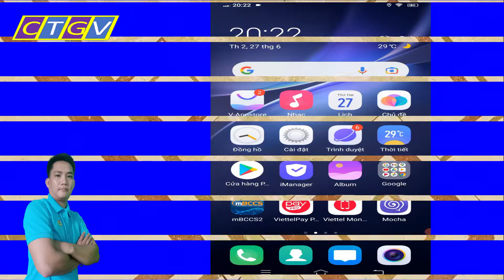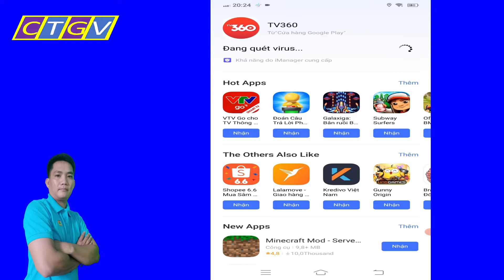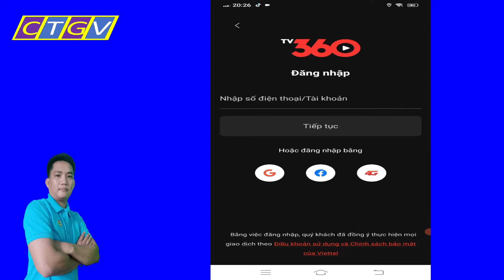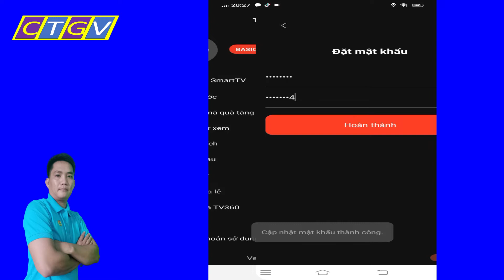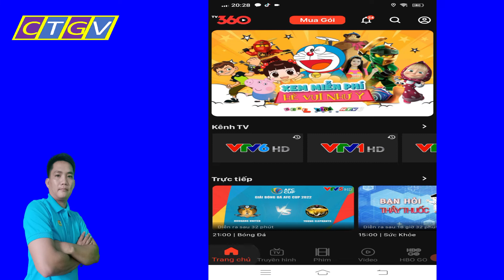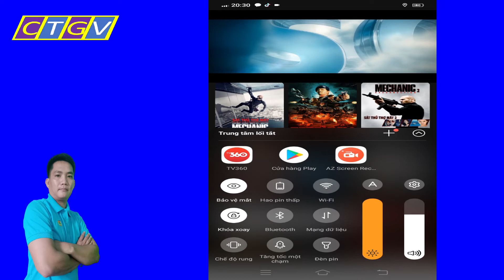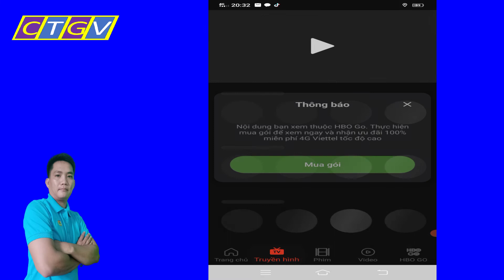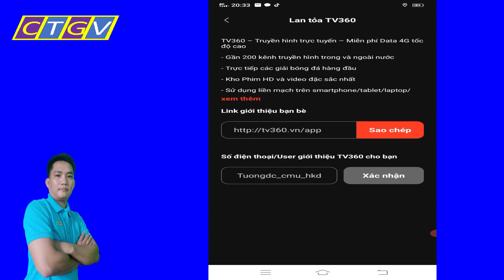Hướng dẫn biến điện thoại thành tivi bằng app TV360 của Viettel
Hướng dẫn biến điện thoại thành tivi bằng app TV360 của viettel vô cùng đơn giản, chỉ cần vài thao tác trên điện thoại thông minh là các bạn có thể sở hữu chiếc tivi bằng điện thoại. Thỏa sức cày phim, các trương trình game show và truyền hình yêu thích.
Các bạn nhớ nhập dùm Tưởng dòng user nhé: tuongdc_cmu_hkd nha.